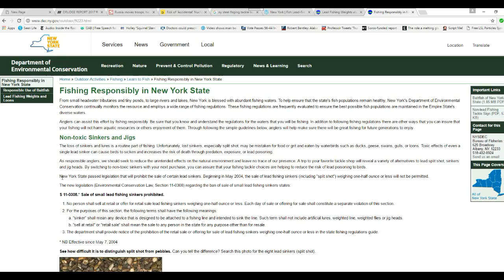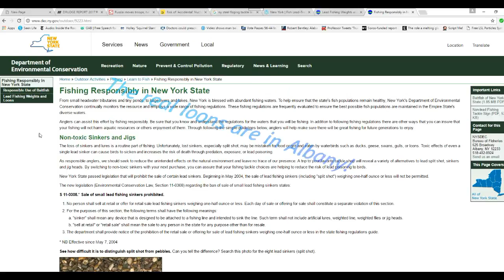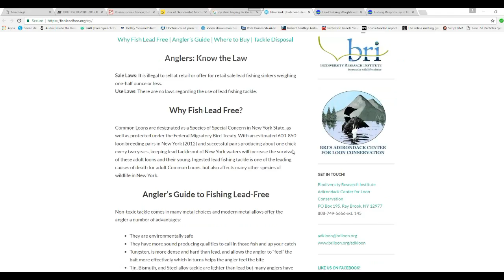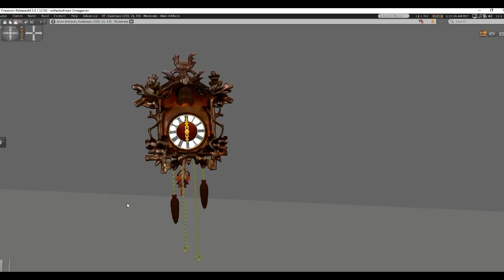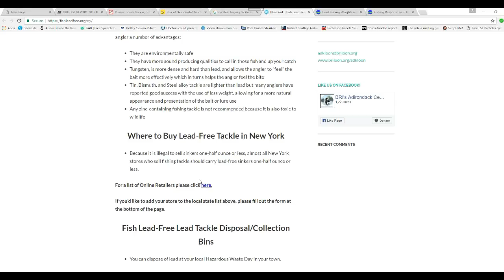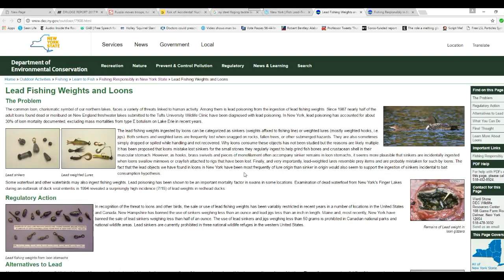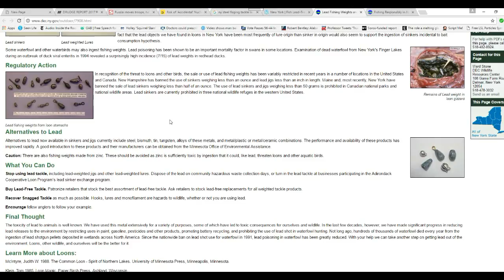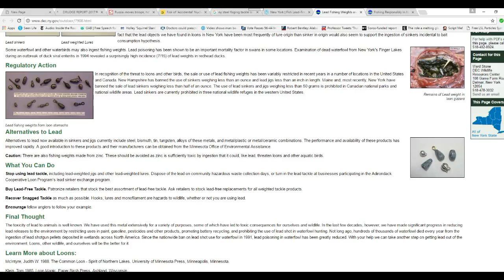New York's war on anglers, part 1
NY back in 2004 banned the sale of lead tackle, claiming that it was killing loons. I went to buy some split shots and sinkers for the first time in a long time and found I could only get steel sinkers and some tin. You cannot catch fish with these, and I can prove what I am saying.